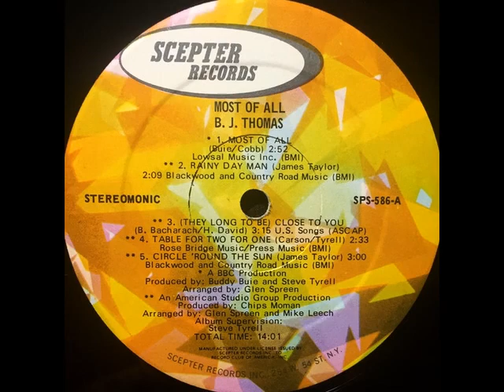B.J. Thomas - Circle 'Round The Sun (1970) [James Taylor cover]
From his Scepter LP "Most Of All" (SPS-586)
Vocals: B.J. Thomas
Songwriter: James Taylor
Arranger: Glen Spreen
Producer: Chips Moman